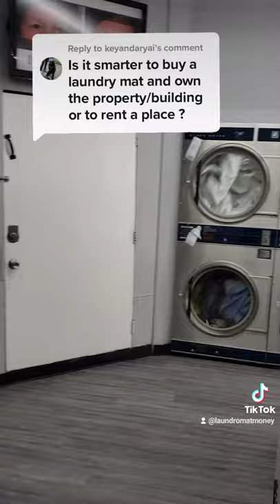Renting VS Buying